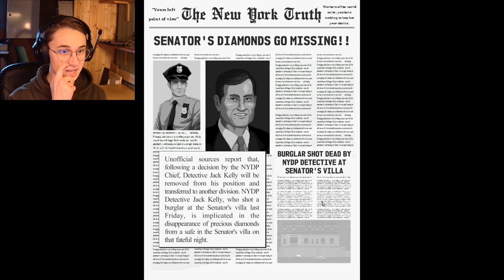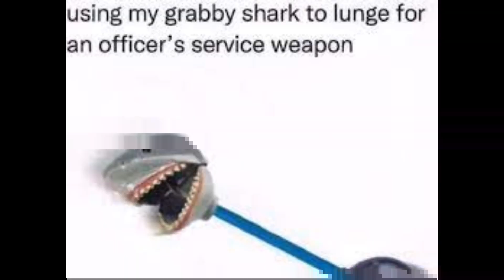Harassing The Populace With My Extremely Limited Power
Hey there everyone, welcome to Beat Cop, a game about being a police officer in the 80s! Enjoy!